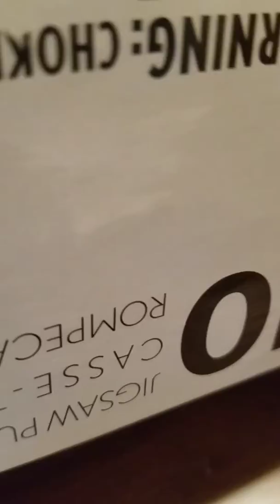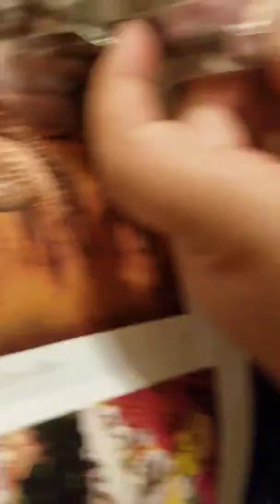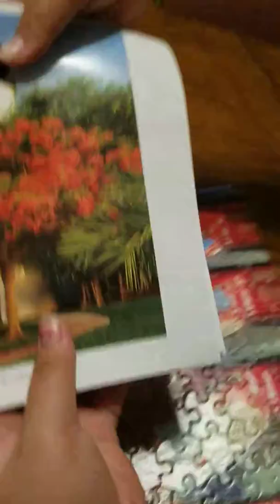100 PIECE PUZZLE TOOK 4 HOURS!!!!/W SIS